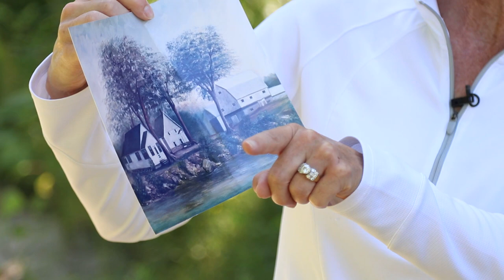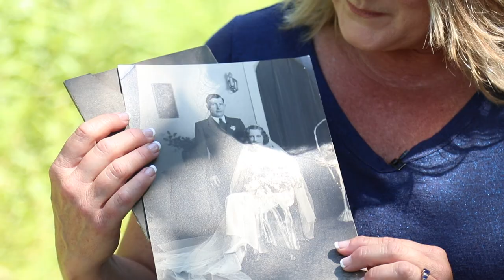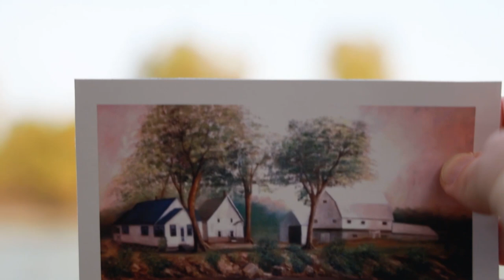Bloomington Yesterday: Pahl Family Farm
Before there were walking trails, there were dirt roads that followed the shores of the Minnesota river to rich farming land. We talk with members of the Pahl family who have deep roots in farming and the Bloomington community.